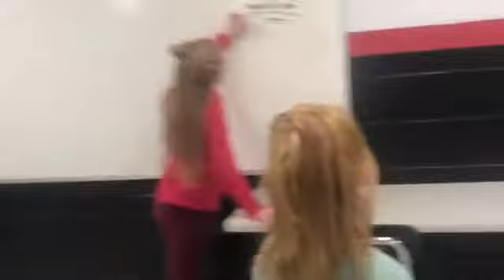We’re Locked Inside The School After Hours!! So Scary!!!!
Come hang with us inside the school!! Everyone is gone and its just us!!! So scary! After hours and alone!!

alone in the school
crazy
what does this mean
explore
lets go
flickering lights
high schoolers
work
lets have a party
lets party
best thing ever
party all night
the floss
good time
dance
hide and seek
strut
play
basketball
life guard
get hurt
Christmas trees
vlog family
that youtube family
scary
scared